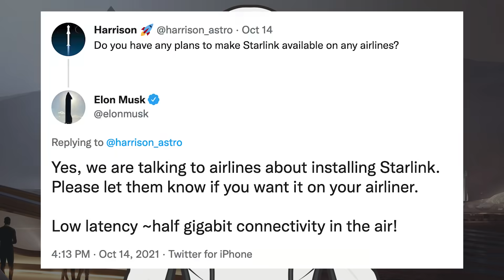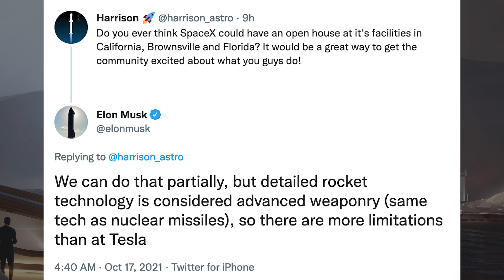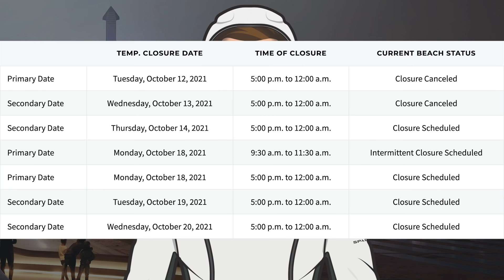SpaceX Starship Updates! Starship 20 Static Fire Preparation Continuing! TheSpaceXShow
Welcome to the latest SpaceX Starship updates video from TheSpaceXFans. We don’t have a very long video today but like usual, we’re starting with the standard SpaceX news. Then, over in Boca Chica, work continues with the orbital launch site, most notably with the assembly of the catching arms. Then, we still have the Starship 20 static fire preparation continuing! Also, work on Super Heavy Booster 4 and the following prototype, Super Heavy Booster 5. Sit back and enjoy!

Mary (BocaChicaGal) & Nic Ansuini. Booster 5 Receives its Grid Fins | SpaceX Boca Chica. YouTube. NASASpaceflight. October 14, 2021.

Mary (BocaChicaGal) & Nic Ansuini. Thrust Puck for New Starship Spotted | SpaceX Boca Chica. YouTube. NASASpaceflight. October 15, 2021.

Brendan Lewis. Starbase Production Diagram. Twitter. Brendan Lewis. October 17, 2021.